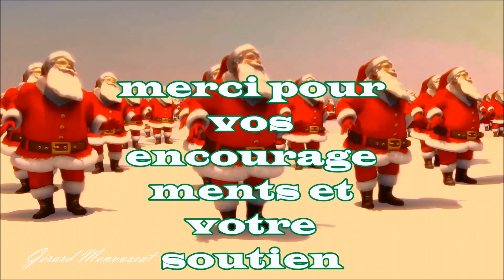joyeux Noël 2021, Merry Christmas 2021 ( H D )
Merci a vous toutes et tous , pour vos  soutien , Merci a vous toutes et tous les abonnés de la chaîne un grand merci de vos commentaires et vos pouce ♥. amitié Gérard et Bonne fête de Noël
Thank you to all of you for your support, Thank you to all of you and all subscribers of the channel, thank you very much for your comments and your thumbs up ♥. Gerard friendship
  Merry Christmas